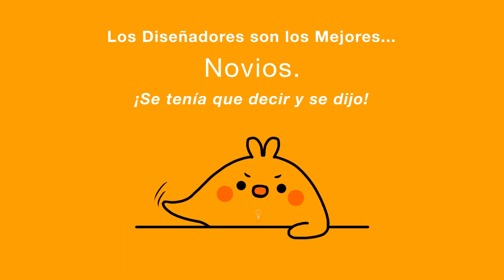¡Se tenía que decir y se dijo!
¡Se tenía que decir y se dijo!... Y ustedes en que son buenos?